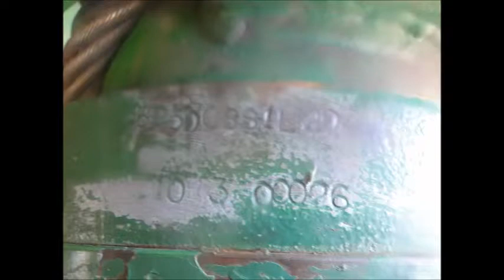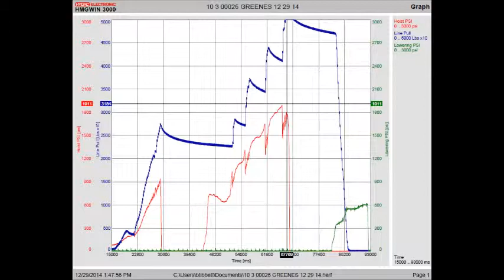10 3 00026 GREENES 12 29 14